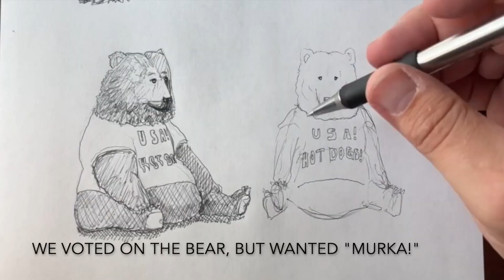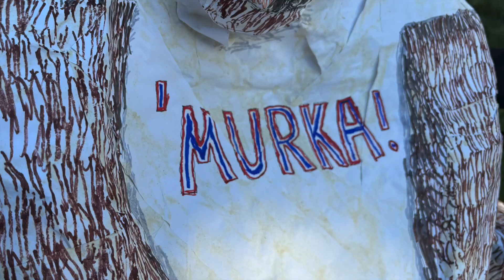ABearica Pinata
In which I sketch, model, papier mache, color, and destroy (with the help of my family) a piñata of a patriotic bear. Named "ABearica," of course. We chose the bear option because it was one of my mom's favorite animals, and I wanted to honor my mother this 4th of July.

The music is from the musical 1776--"My Name is Richard Henry Lee." My name is Richard, but Virginia isn't my home. Idaho is my home. I do come from a great family, but God doesn't side more with my family than with everyone else. That I know of.